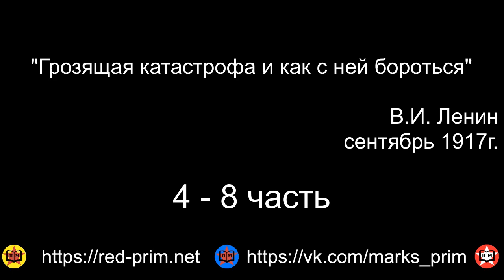Грозящая катастрофа и как с ней бороться 4-8.часть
"Грозящая катастрофа и как с ней бороться" В.И. Ленин
(сентябрь 1917)
запись Владивостокского кружка от 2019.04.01
4-8 часть